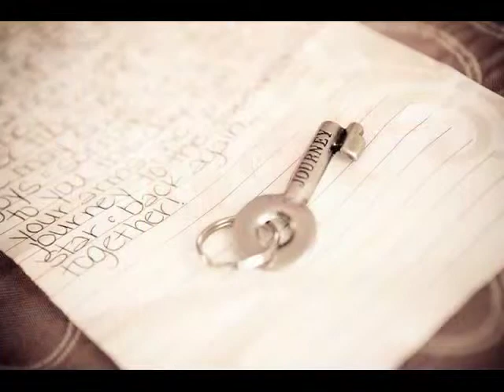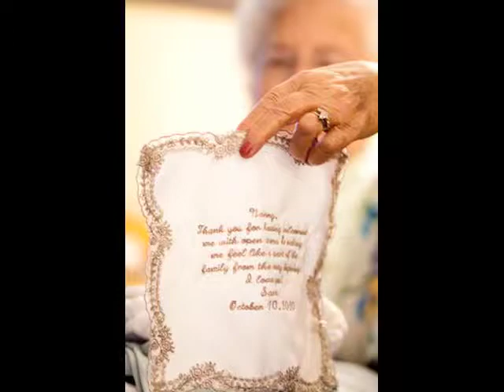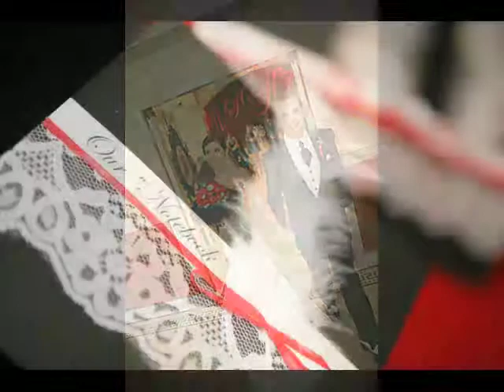Sara & Chase - Premier Wedding Photography by Kevin Ashley Photography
Sara and Chase's Kansas City Destination Wedding day love story by Kevin Ashley Photography - formerly Kevin Keith Photography - at Kansas City Athenaeum.